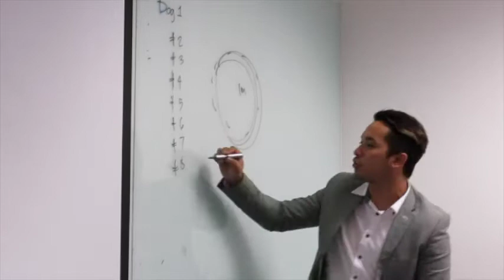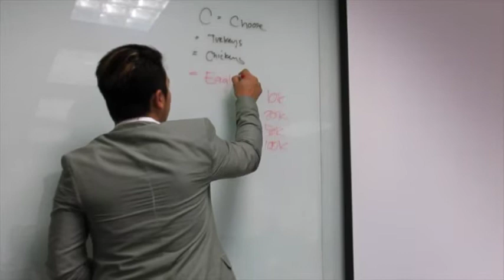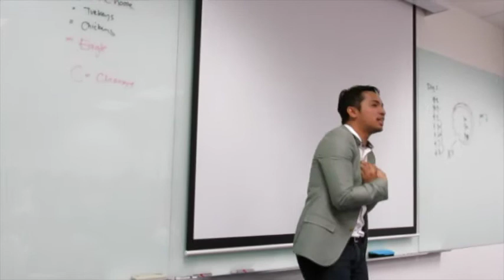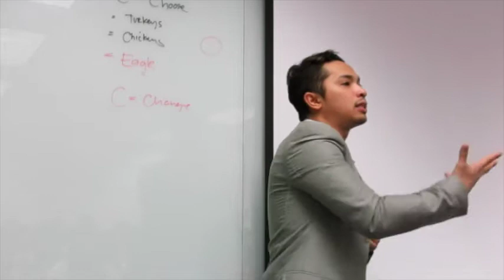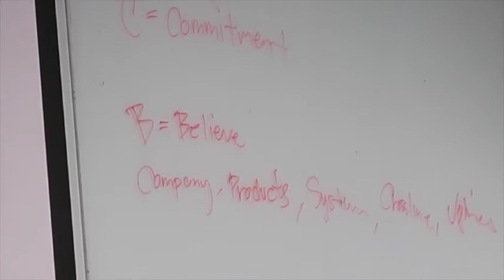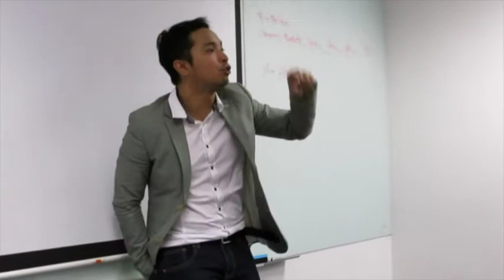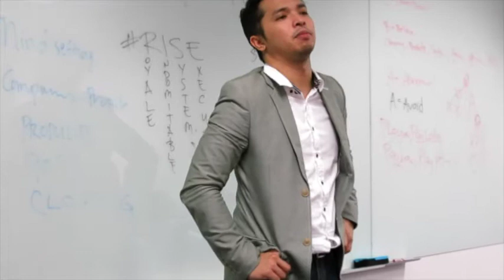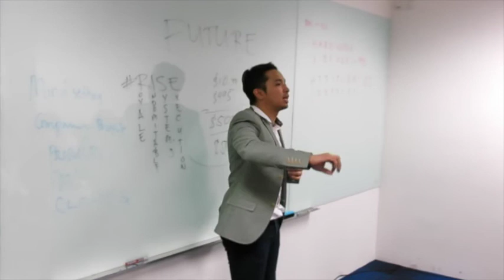Royale Distributors Orientation by Fritz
Ignite your Passion, Live your Dreams
Join our Team Now!